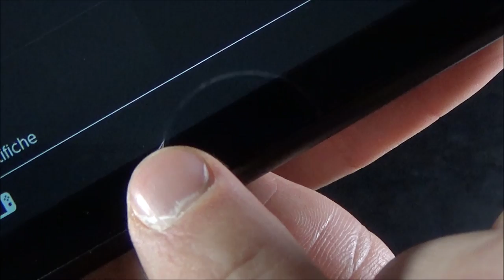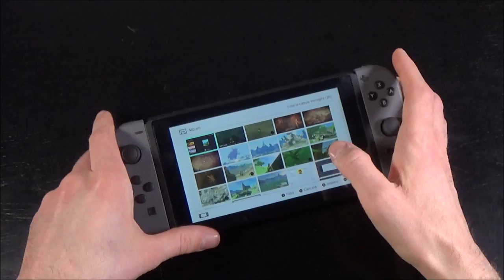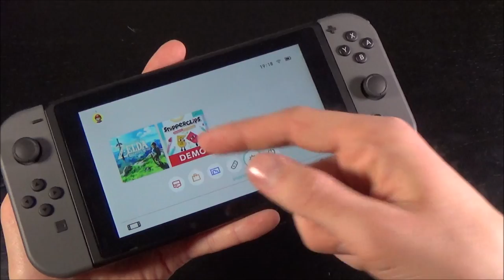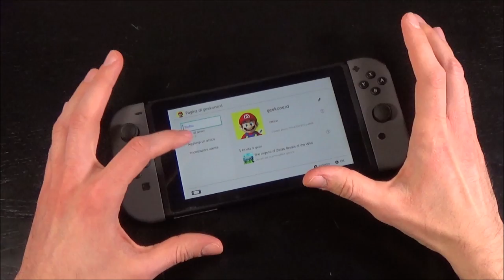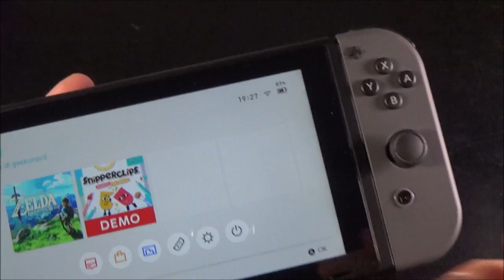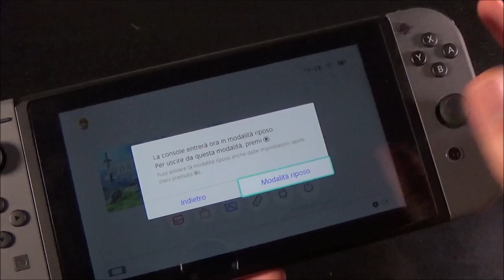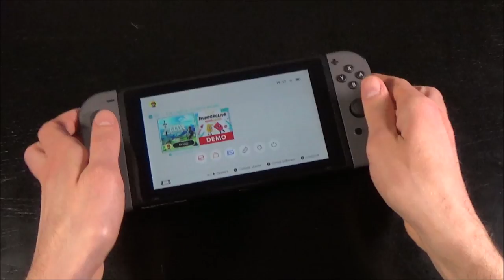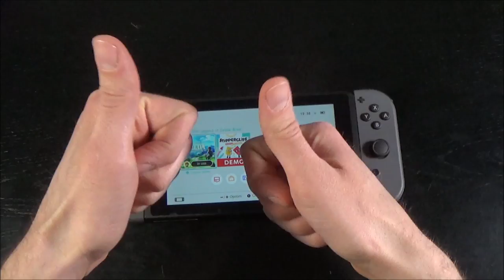Nintendo Switch Recensione!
La recensione della Switch: fai il triplo gioco!, l'ultimissima console di Nintendo che cerca di ridefinire l'esperienza di gioco a casa e in mobilità con la sua versatilità ed i suoi controller rivoluzionari.

[Soundtrack by Various Artists released under Creative Commons]